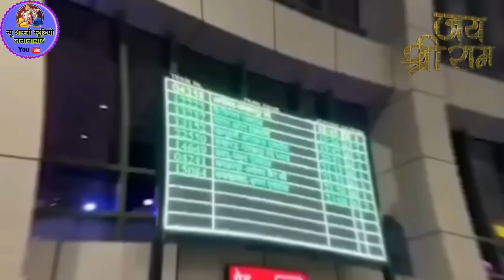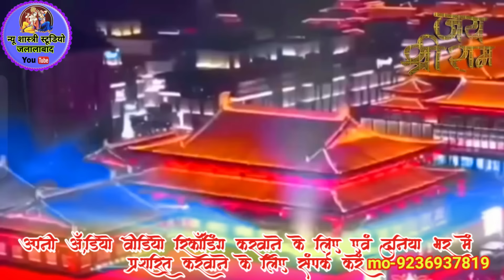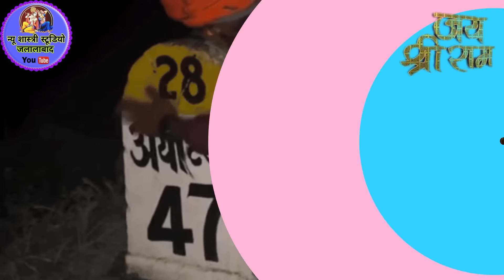22 जनवरी के बाद मोदी संदेश#कोई जाये अयोध्या तोसुरभीशास्त्री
22 जनवरी के बाद मोदी संदेश#कोई जाये अयोध्या तोसुरभीशास्त्री

Welcome To New Shastri Studio Channel.

हमारे इस चैनल पर आप लोगो को कथा,भागवत,झाकी आदि की वीडिओ देखने को मिलेगी.

हमारे अन्य चैनल निम्न है.